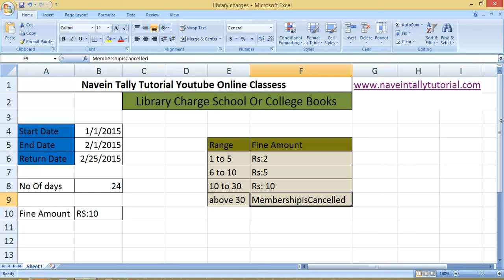Microsoft office Excel -2007 Library Charges Class -3